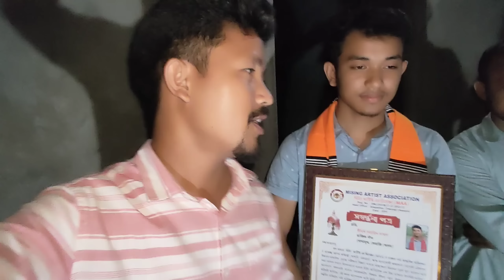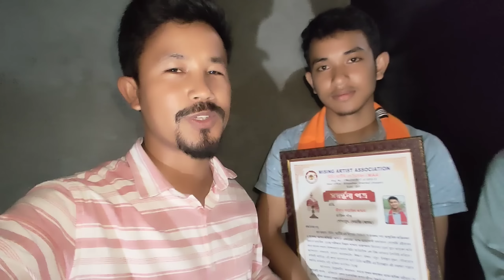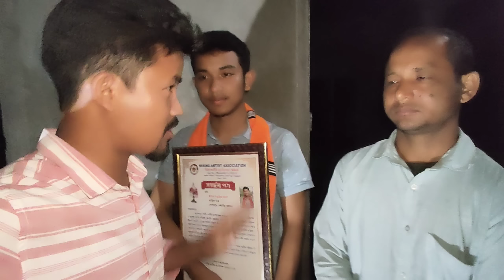HS ত স্থান পোৱা আমাৰ সত্যজিৎ কামানৰ ঘৰত 😍 - Mising Ao